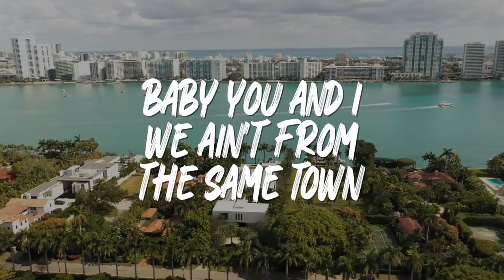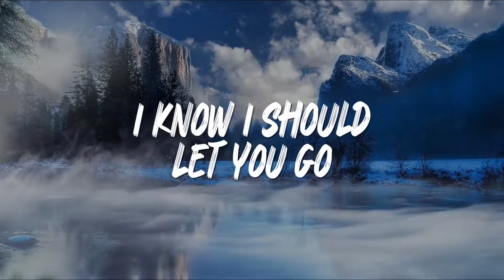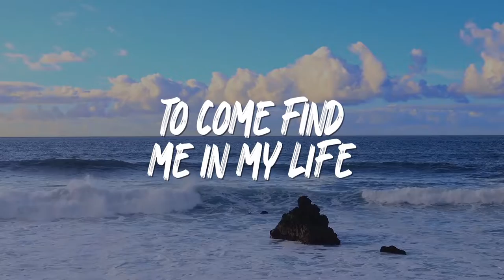Jump Ship - Sooper (Official Lyric Video) | Sooper Late Night pt. 2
Roadto1k Join the team and go SuperSaiyan!

Listen to "Sooper Late Night pt. 2" EP on all platforms

Stream the hit album “SuperSaiyanSoo” now!

Use this link to put your songs on Spotify/Apple Music and other streaming services! It helps me out as well:)

Ignore the Tags:
Rapper, YouTuber, Rich Brian, Killy, Lil boat, 6ix9ine, 69 Juice Wrld free type beat Juice Wrld Beat Juice Wrld Free for Profit Juice Wrld
Drake type beat Juice Wrld type beat Juice Wrld Juice Wrld 999 Juice Wrld
juice world type beat
lil tech type beat
da baby type beat